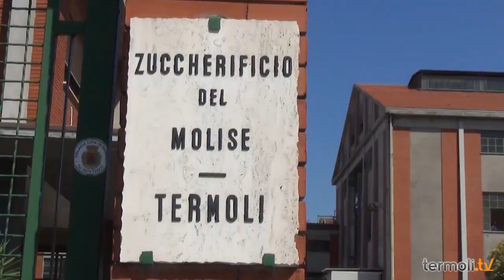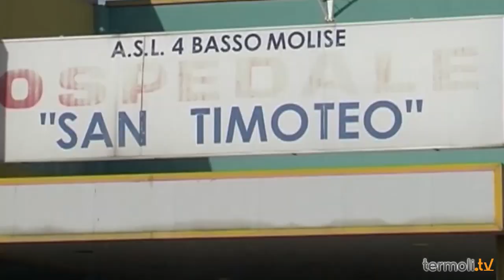notiziario 19 luglio 2014